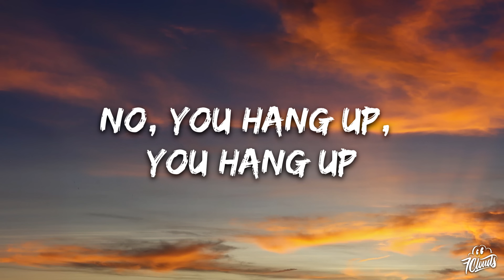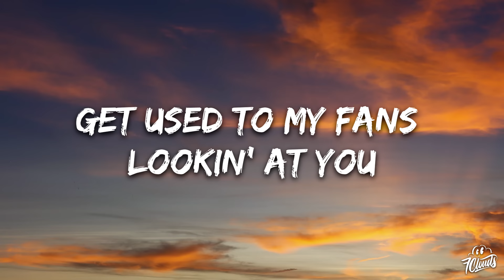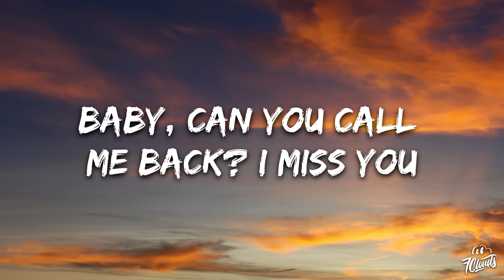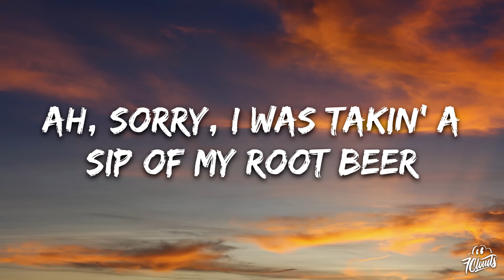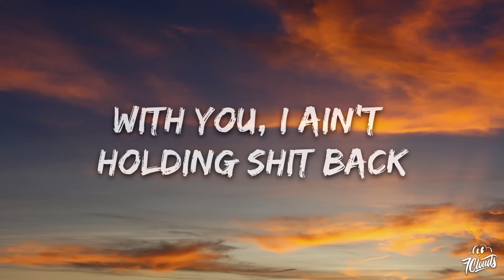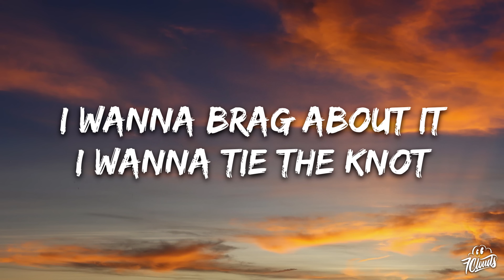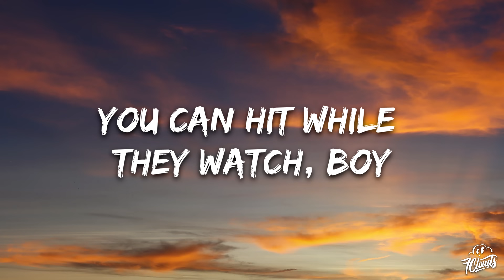Doja Cat - Agora Hills (Lyrics)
[Intro]
Ooh
Yeah, yeah

[Chorus]
I wanna show you (Off)
(Yeah, yeah)

[Verse 1]
I love you, I wanna chill boy

[Interlude]
(Hahahehe)

[Verse 2]
Don't give a fuck what the penis been (Uh)
Me and you, my OnlyFans
Love it when they honk-honk on the street (Bling)
Baby, we can just ride on our enemies